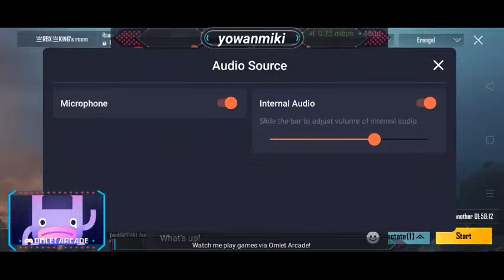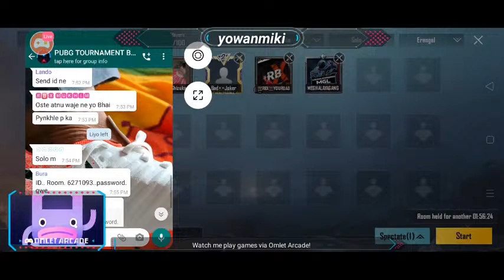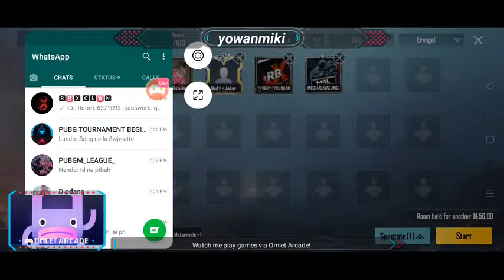PUBG Lumshnong tournament solo...